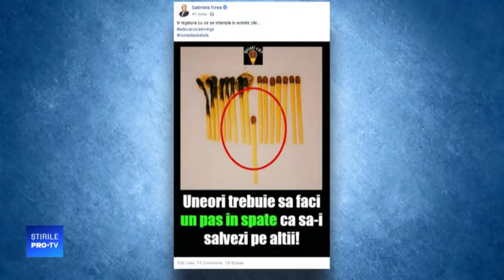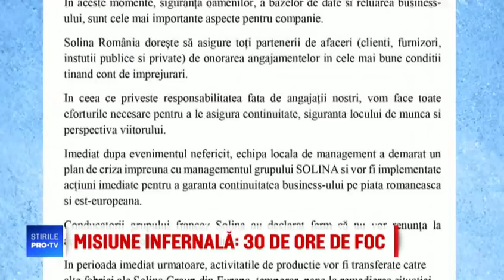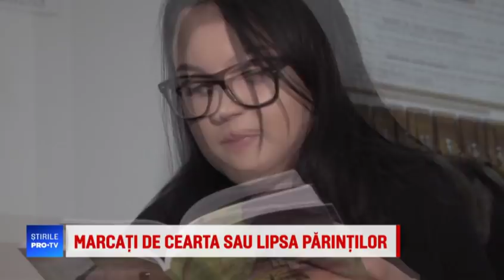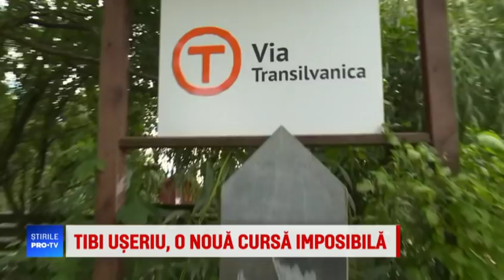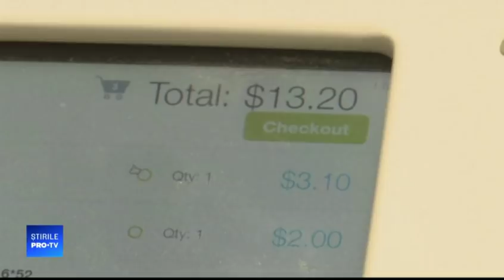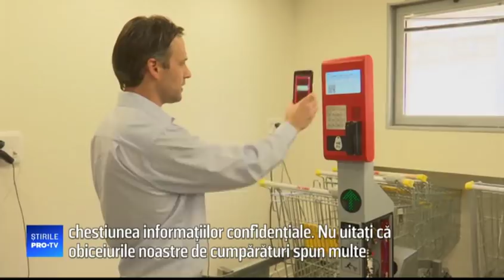Știrile PRO TV - 3 februarie 2019 - EDIȚIE INTEGRALĂ